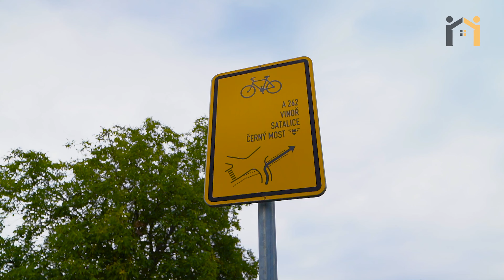3+kk, Farkašova, Praha 14